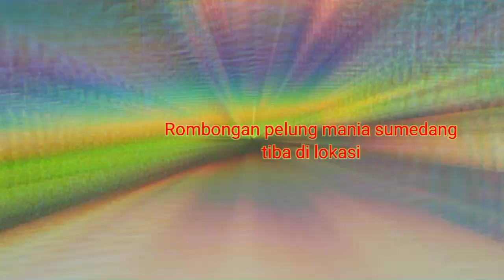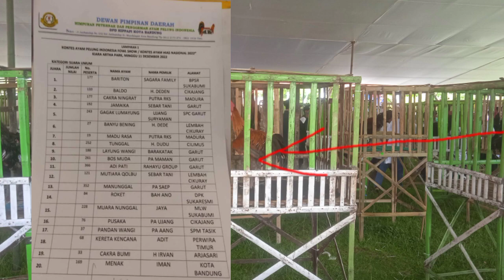SPM, ngontes Bandung ngariung